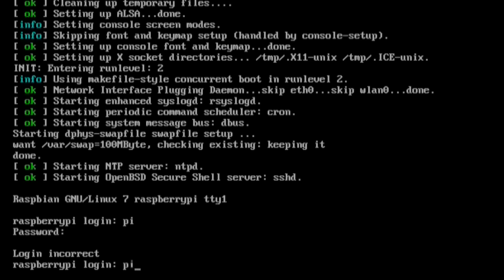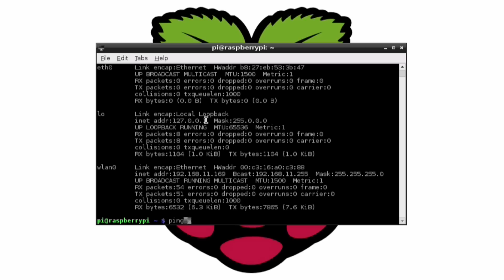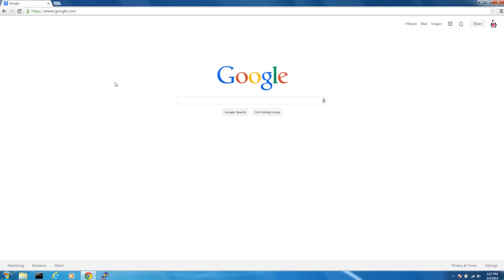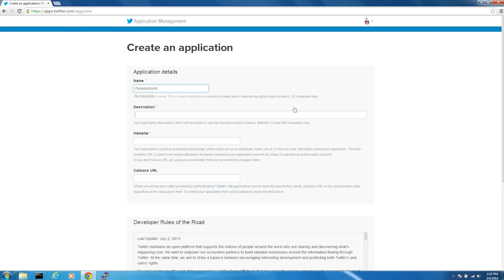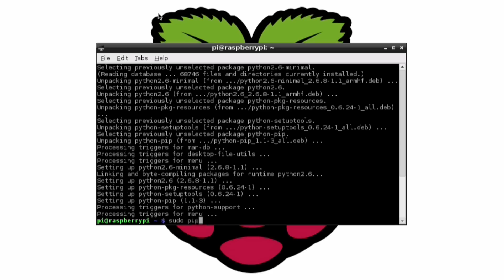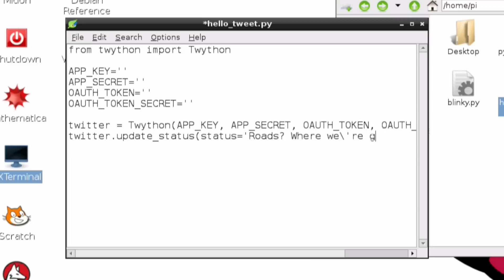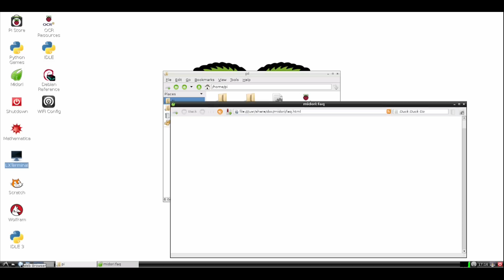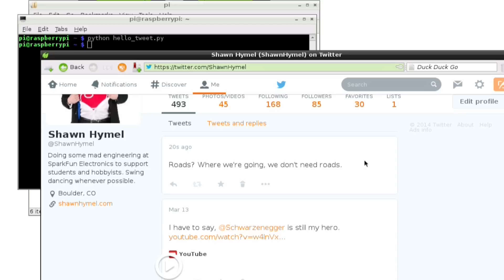SparkFun Getting Started with Raspberry Pi part 2: Wifi and Python and Twitter oh my!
In this 3 part series SparkFun engineer Shawn breaks covers everything you need to know to get started with the Raspberry Pi! In this episode, Shawn shows how to connect your Pi to the internet using wifi, programming with Python, and hooking your Pi to Twitter.

The Raspberry Pi has made quite a splash since it was first announced. The credit-card sized computer is capable of many of the things that your desktop PC does, like spreadsheets, word-processing and games. It also plays high-definition video. It can run several flavors of Linux and is being used to teach kids all over the world how to program... Oh yeah, and it does all that for under $50.